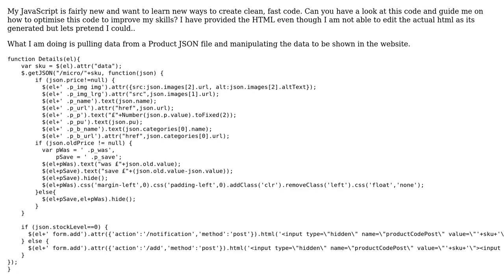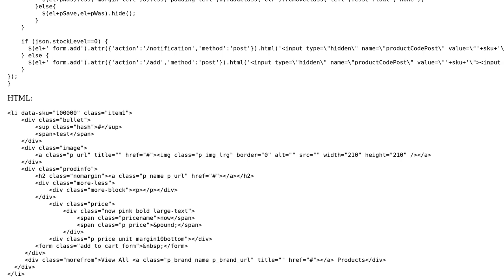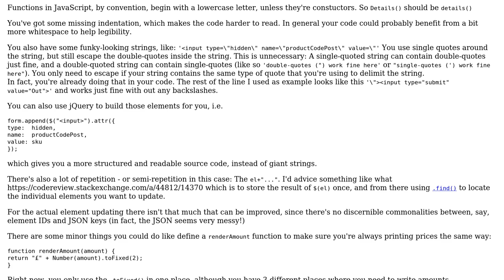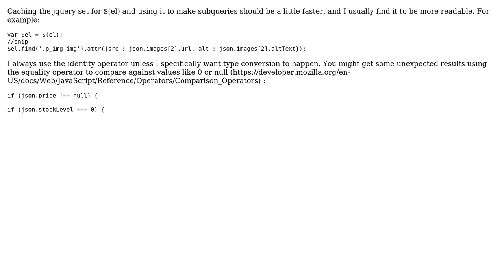Code Review: Pulling JSON using jQuery and manipulating the Front-end (2 Solutions!!)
Code Review: Pulling JSON using jQuery and manipulating the Front-end

With thanks & praise to God, and with thanks to the many people who have made this project possible! | Content (except music & images) licensed under CC BY-SA | Music | Images & others | With thanks to user Niraj paul user Matt user Flambino and the Stack Exchange Network Trademarks are property of their respective owners. You are responsible for your own actions.